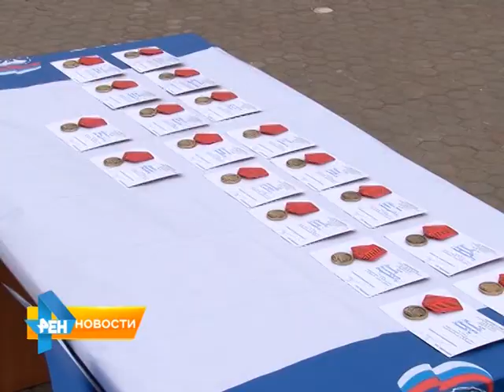Саратовским кадетам вручили памятные награды за участие в Параде Памяти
В Парке Победа собрались учащиеся кадетских школ и казачьих классов, чтобы вручить им памятные знаки за участи в Параде Памяти. Посвященный очередной годовщине Победы в Великой Отечественной войне, он прошел в Самаре в ноябре прошлого года. Материал вышел в эфир 8 апреля 2015 года.